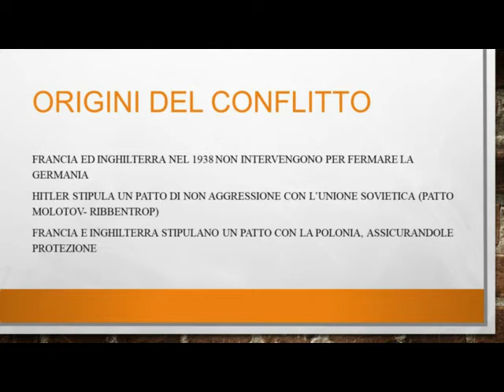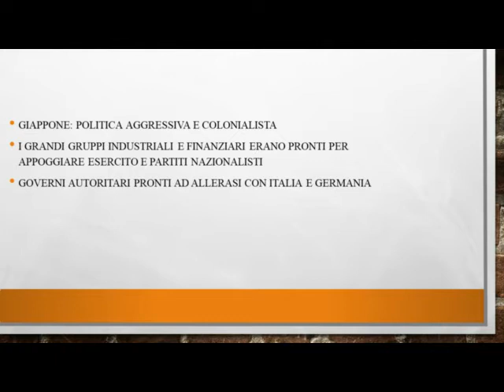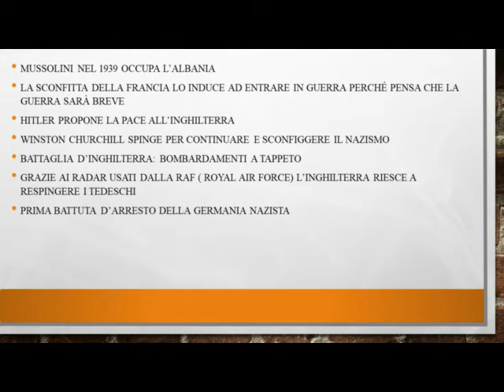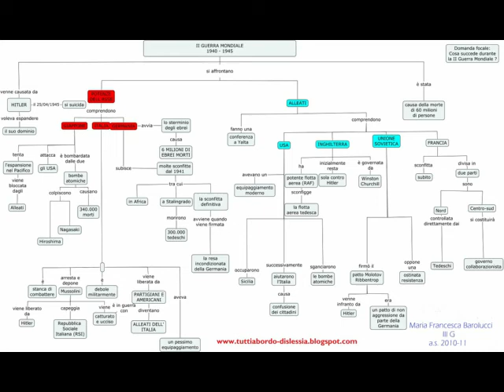ORIGINI SECONDO CONFLITTO MONDIALE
Dalle origini del conflitto all'invasione dei Pesi scandinavi. Programma di storia della terza media.